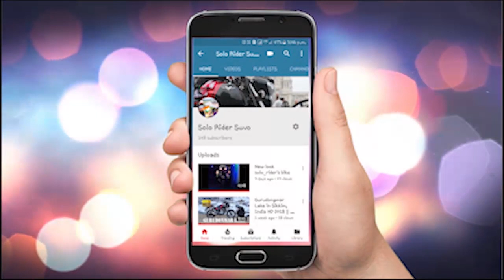Daringbadi || Episode 3 || bajaj v15 || suvo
Safe Ride
 With Life

Daringbadi
Daringibadi is a hill station in Kandhmal district of Odisha state in eastern India. Widely known as "Kashmir of Odisha", it is situated at a height of 3000 ft and is a popular tourist destination. Wikipedia